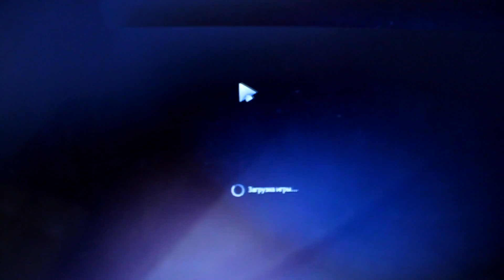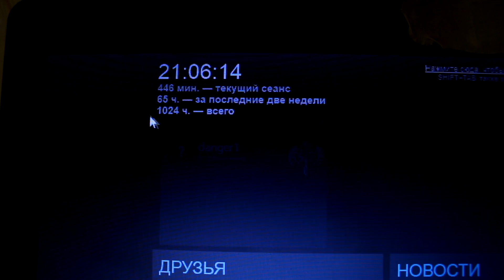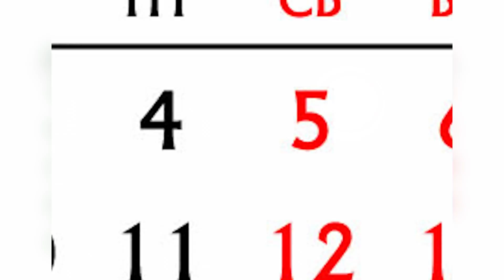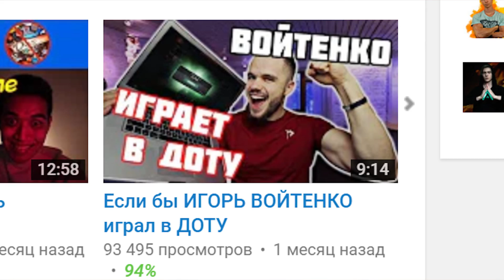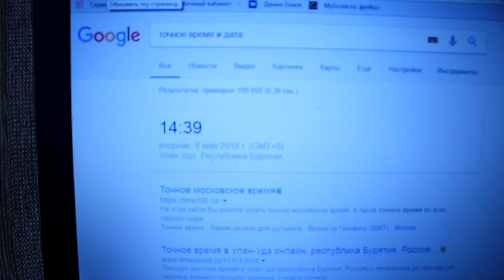Что будет если не играть в DOTA 2 месяц [Часть 1]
Месяц без Доты 2, да и вообще без всех компьютерных игр (CS GO, PUBG, Mortal Kombat, и т.д.). Нет нет, у меня нет никакой компьютерной зависимости, а даже если и есть, то в очень слабой форме, так как я уже "переболел" этим:))) Как никак 3000 часов в Dota 2...